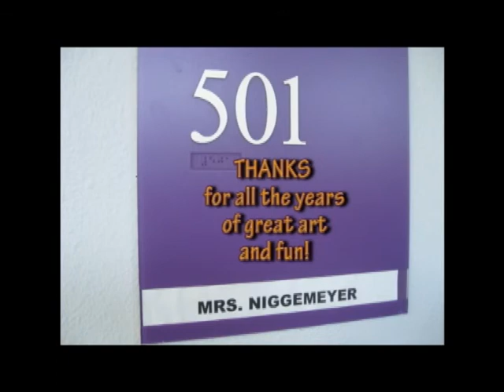From the Middle 3.24